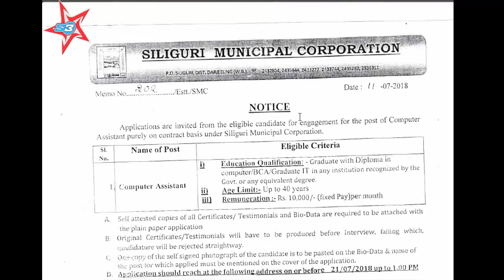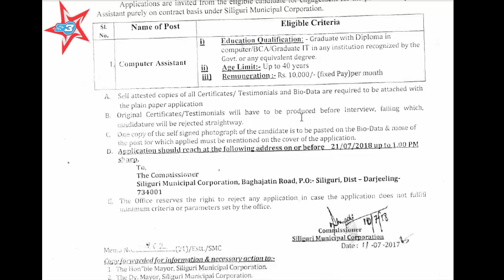|RECRUITMENT| OF |COMPUTER||CLERK|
Recruitment for the post of Computer assistant.